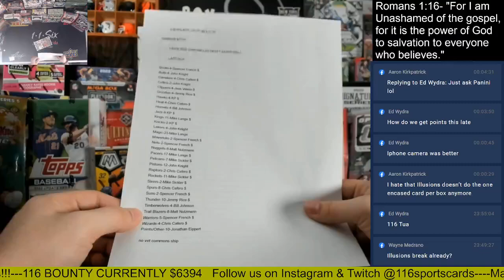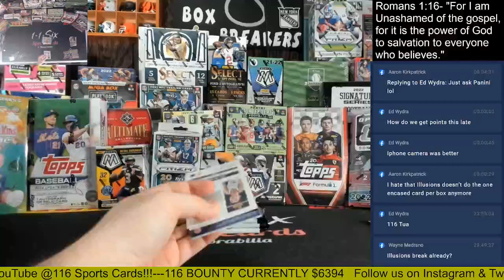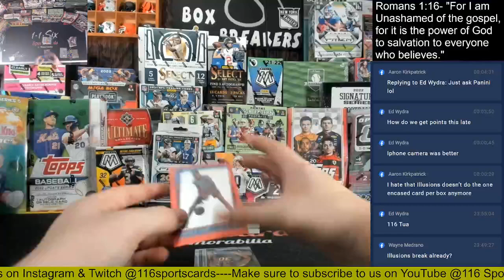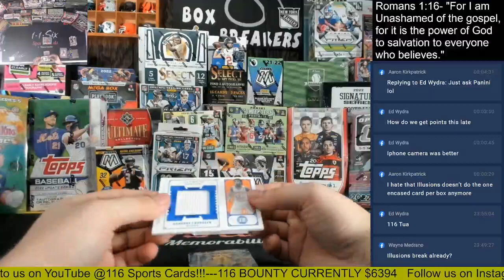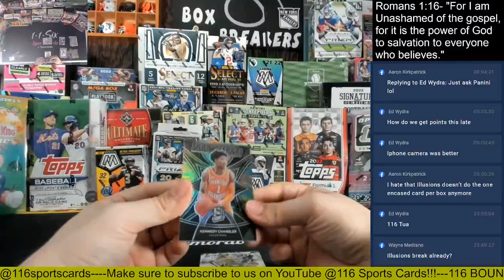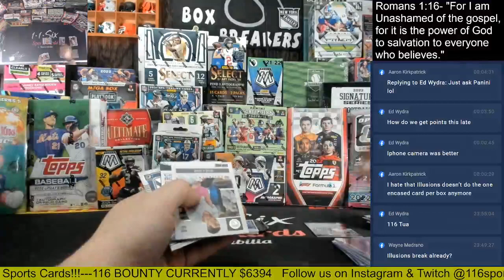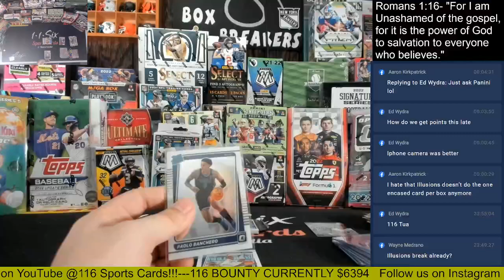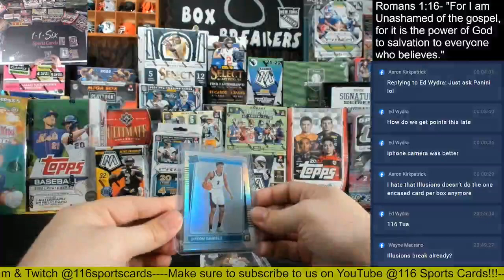2022 Chronicles Draft Picks Basketball 1 Box Group Break!!!!